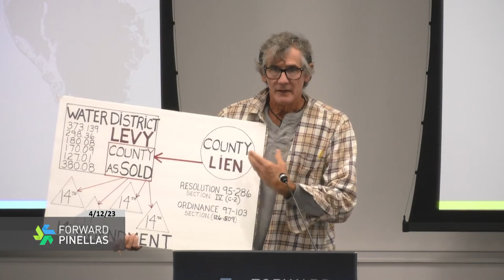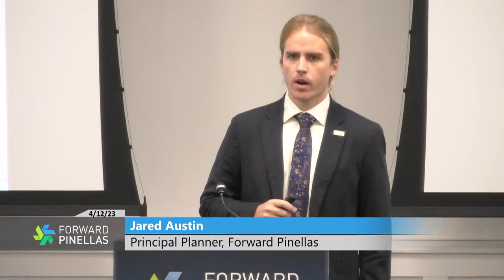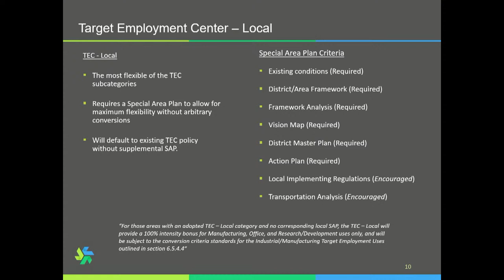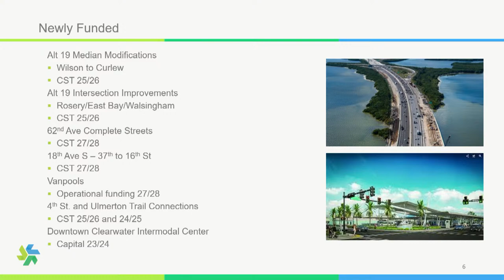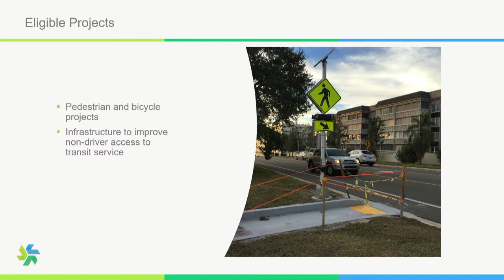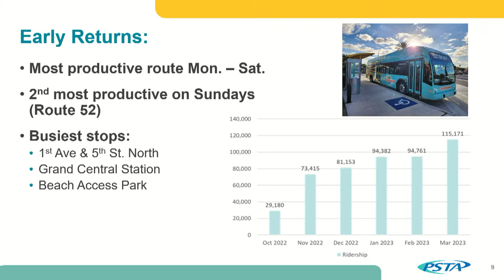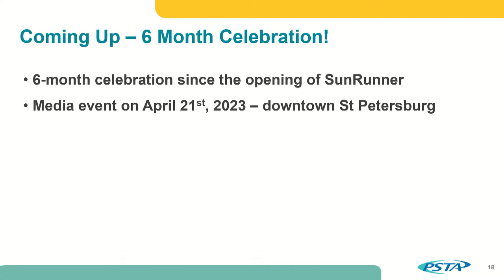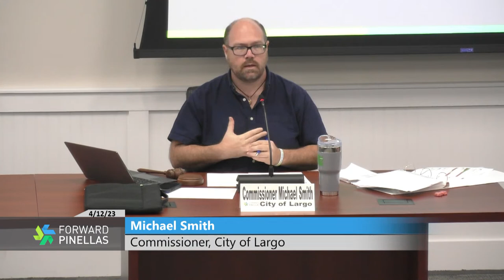Forward Pinellas Board Meeting 4-12-23